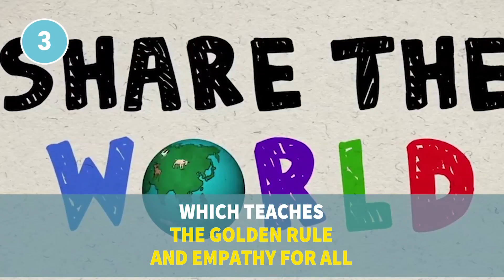PETA Takes On SeaWorld, Animal Tests Lose Funding, and Other Victories for Animals!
August was an action-packed month for PETA. We spent a full week working with celebrities like Bella Thorne to call out SeaWorld for its continued animal abuse.